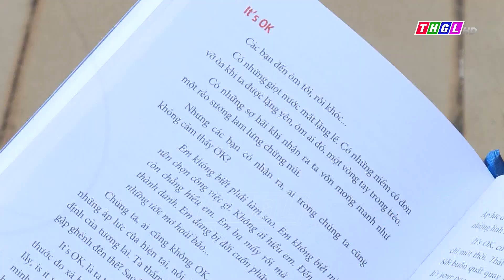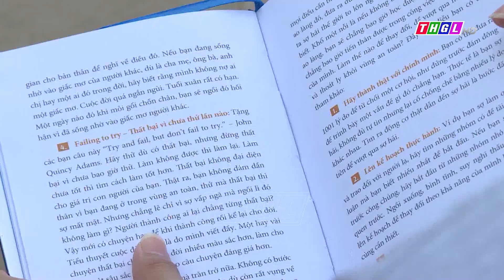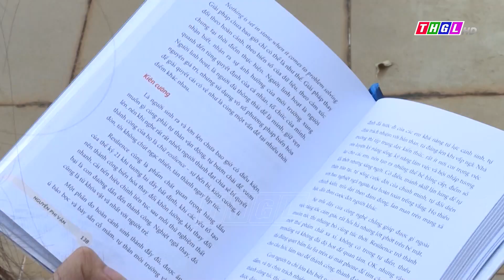Nữ sinh Jrai tốt nghiệp loại giỏi Trường Đại học Kinh tế - Luật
Đinh Rah Lan Thảo sinh năm 2001 ở TP Pleiku, có bố là người dân tộc Ba Na, mẹ dân tộc Jrai. Năm 2019, Thảo đỗ vào Ngành Kinh tế đối ngoại, Trường ĐH Kinh tế - Luật với 26,2 điểm, chưa tính điểm ưu tiên ở tổ hợp D01 (gồm các môn Toán, Ngữ văn, Tiếng Anh). Phương pháp học tập hiệu quả chính là bí quyết để Thảo duy trì được thành tích học tập từ bậc phổ thông cho đến đại học.